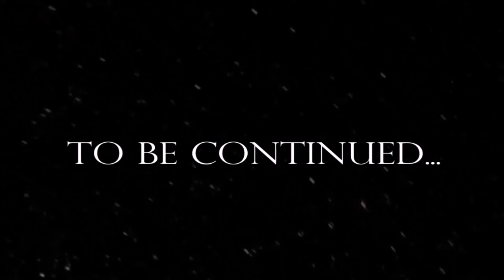Lego Doctor Who-Timebomb Part 2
The story continues. The Two Doctors have been brought together by the Sotarons. With the Tardis blown up containing the Doctors. They must rise from their defeat to tackle the threat again.

I want to thank Will allowing the use of his voice. All of his lines are done at gun point, so I hope he forgives me.

There we go. The end of part 2. Part 3,I hope, is completed in a week or two.

The last person to thank is you for watching the video and reading this really long description.